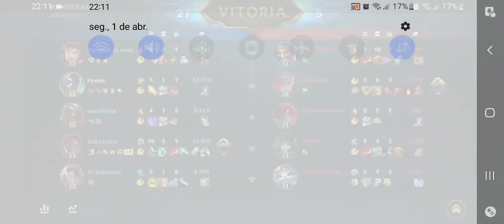EKKO JUNGLE É BEM FACIL ATE